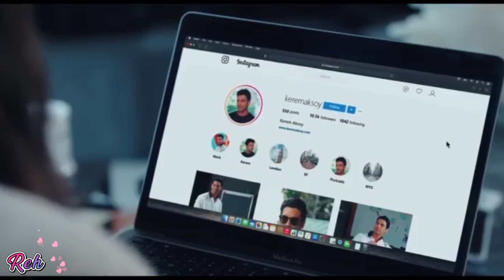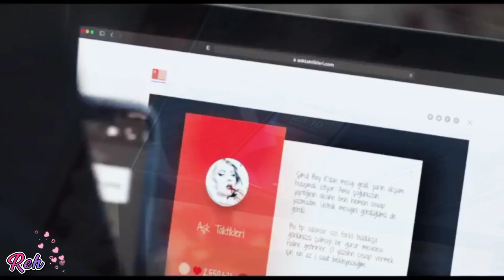Alone Together - Westlife 💙 Kerem e Asli (Táticas do Amor)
Ele quer fazer ela se apaixonar por ele, ela tem o mesmo objetivo.. Mas nesse jogo da conquista, não existe vencedor ou perdedor quando o sentimento é quem ganha de cara!!❤️🥰